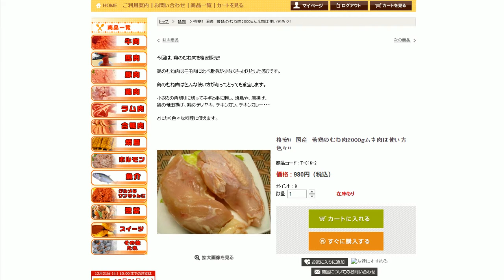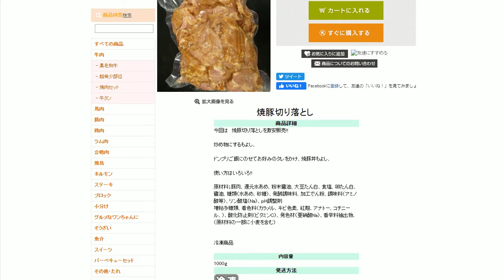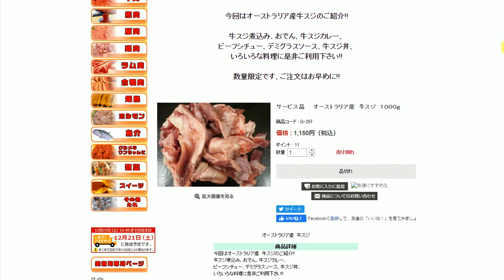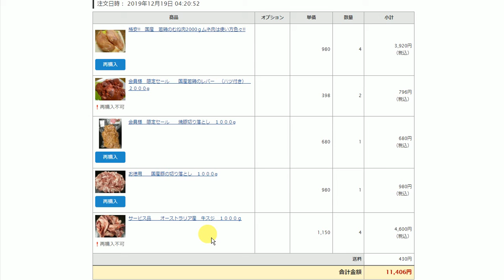半間巌先生の良いお肉の購入方法（合計１８kg）